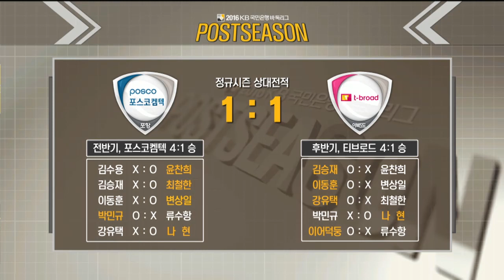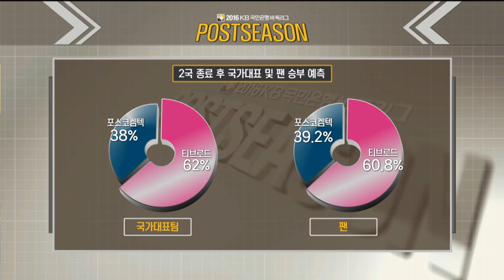2016 KB국민은행바둑리그 챔피언결정전 티브로드VS포스코켐텍 EP1 20161202